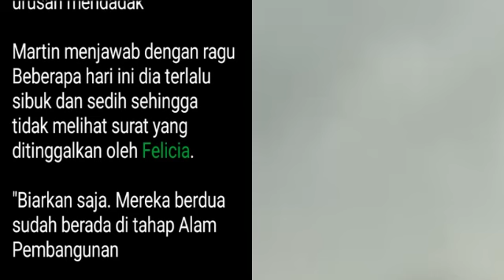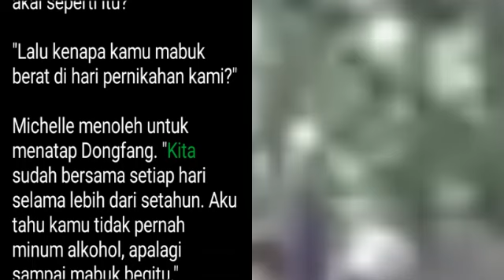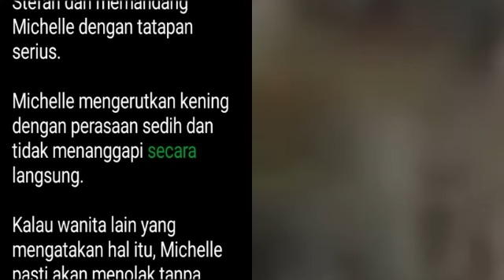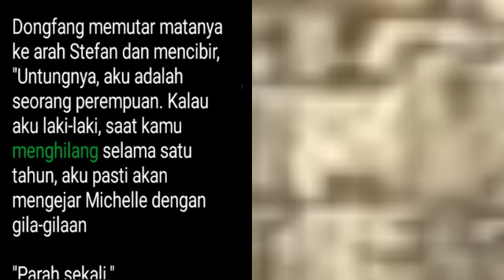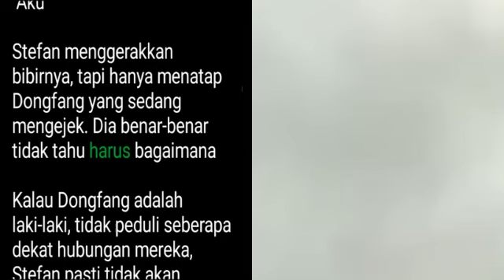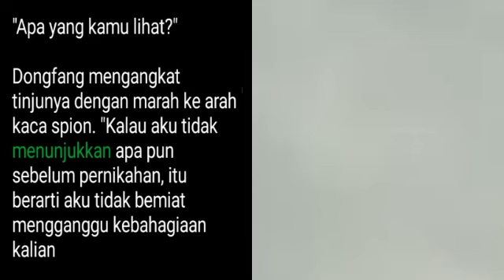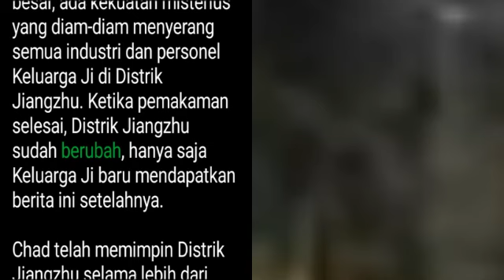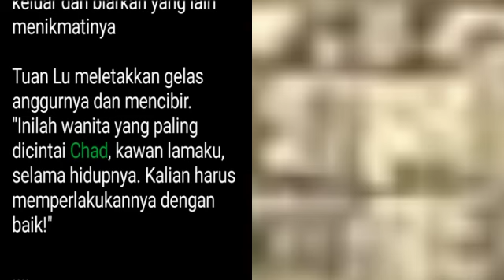Chapter 1337-1338 | My Super Hero is You | Stefan Jiang